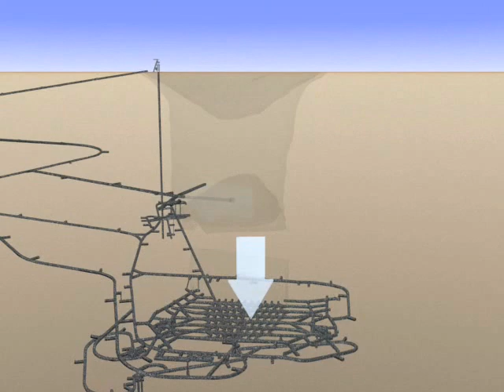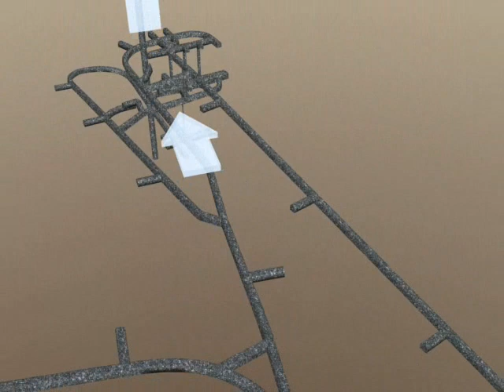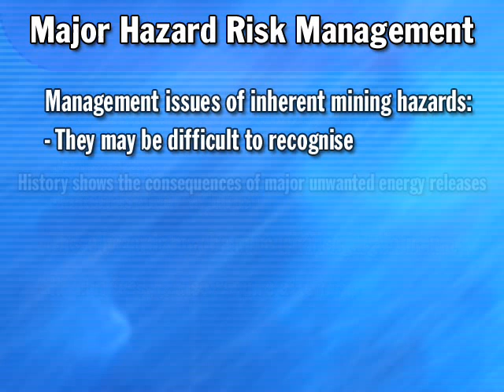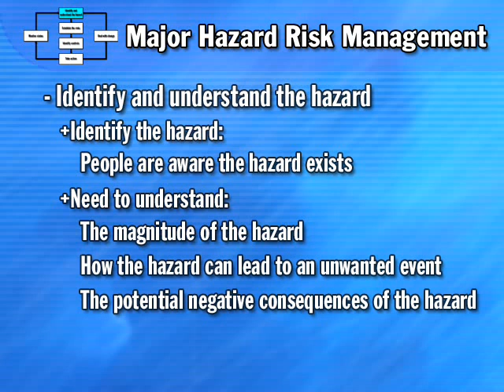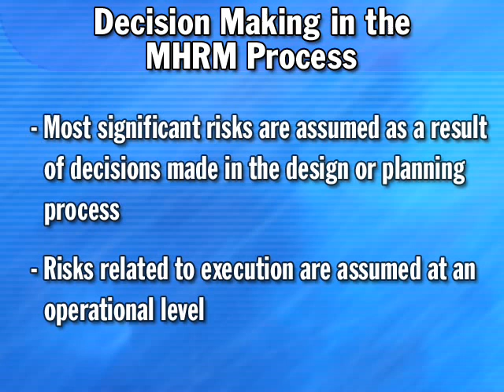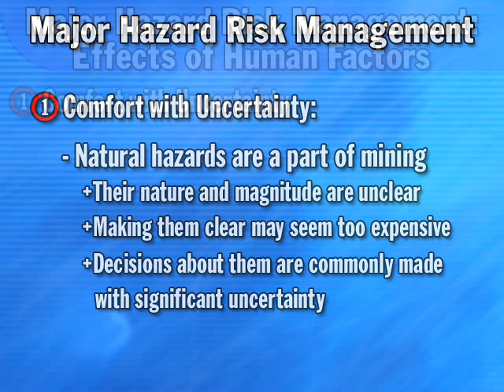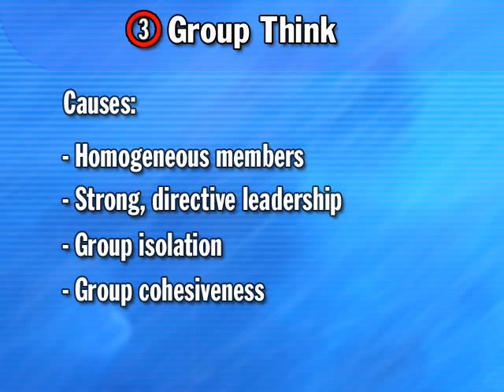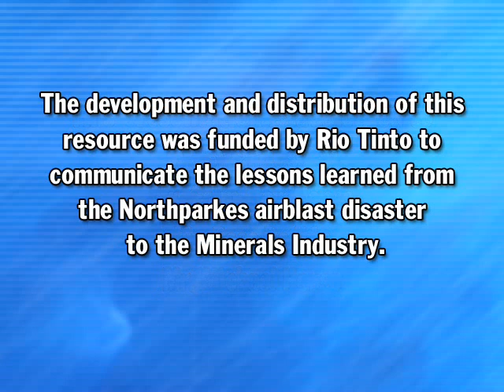Northparkes Mines Airblast - Module 1: Major Hazard Risk Management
This module is a review of Major Hazard Risk Management (MHRM) and its human factors issues. It includes a brief overview of the Northparkes event.